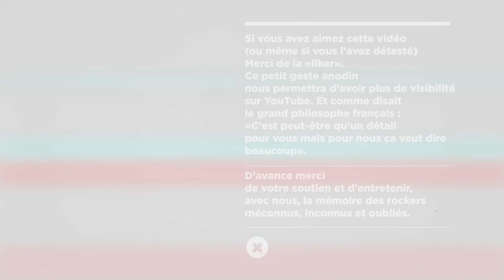Star Trek "The Time Stealer"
Taken from the LP : Power 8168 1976 - Paramount
Written by Cary Bates & Neal Adams